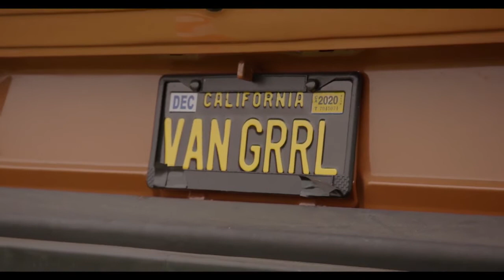Reseña: Nomadland (2020)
Nomadland​ es la película que no sabías que necesitabas en tu vida. Después de ver varias películas recomendadas por la crítica que no estuvieron a la altura me encontré con esta pequeña gran historia dirigida por ChloeZhao​ y protagonizada por la dos veces ganadora del Oscar FrancesMcDormand​